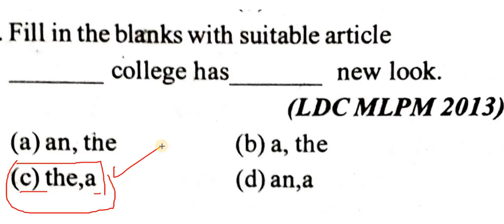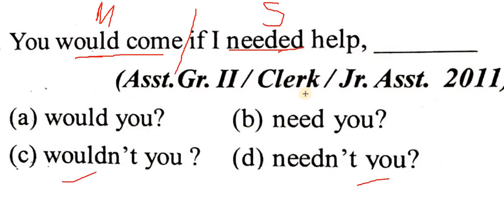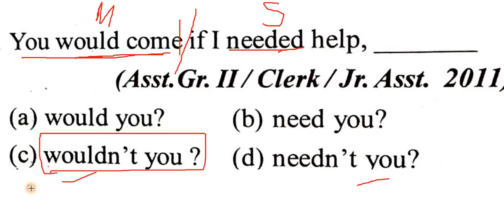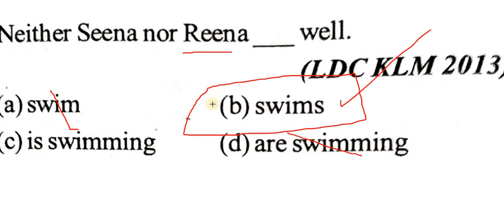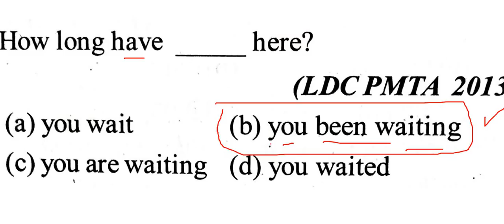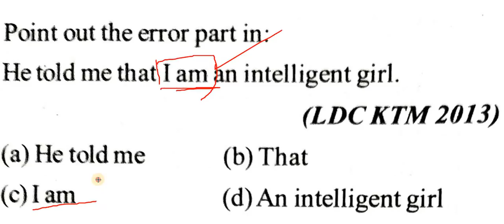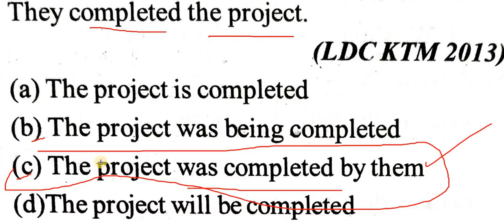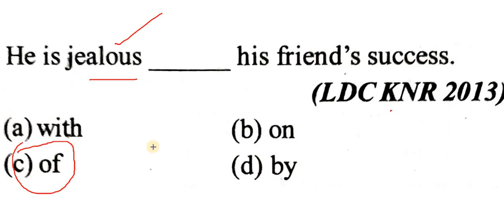LDC 2020 | ENGLISH | Expected Previous Questions | Kerala PSC | Renjit's English